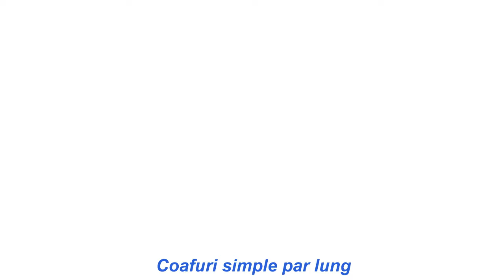Coafuri simple par lung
Video arată coafuri simple par lung. Cum se ridica un coafuri rapid și ușor pentru femei parul lung.